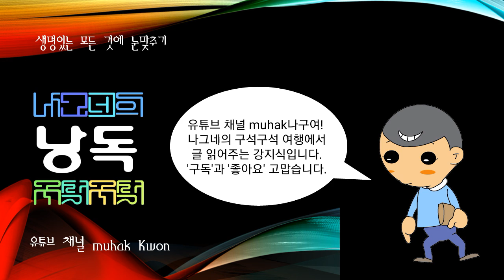매스미디어선언(매스 미디어에 의한 국제적인 정보 유통에 관한 원칙을 밝힌 선언), 맥마흔선언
매스 미디어에 의한 국제적인 정보 유통에 관한 원칙을 밝힌 선언

1978년 11월 22일 유네스코(국제연합교육과학문화기구) 제20회 총회에서 채택된 결의, 즉 ‘평화와 국제이해의 강화 및 인권(人權)의 촉진, 인종차별주의와 아파르트헤이트(Apartheit:인종격리정책) 및 전쟁의 선동에 대항함에 있어서의 매스미디어의 공헌에 관한 기본원칙의 선언’이다. 전문 및 본문 11개 조로 구성되어 있다.

제1차 세계대전 중인 1915년 10월 이집트 주재 영국 고등판무관 A.H.맥마흔이 전후 아랍인의 독립국가를 건설하는 것을 지지하기로 약속한 선언

메카의 샤리프 마호메트의 자손인 후세인과의 왕복서신을 통해 시리아의 서부를 제외한 오스만제국의 영토에 독립지지를 약속했지만 1916년 5월 러시아의 상트페테르부르크에서 영국은 남(南)메소포타미아 지역, 프랑스는 시리아 지역, 러시아는 흑해 남동지역을 각각 차지한다는 터키 분할의 밀약 ‘사이크스 피코협정’을 체결하였다. 또 1917년 11월에는 팔레스티나에 유대인국가를 건설하는 것을 지지한다는 밸푸어선언을 발표하였다. 이들은 맥마흔선언과 상호 모순되는 내용이었다.